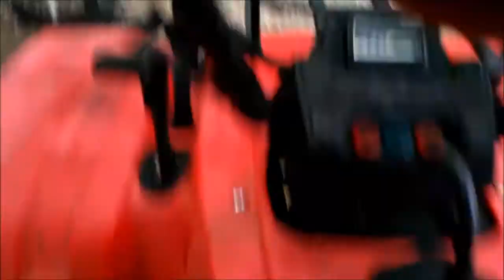92 big bear 350 4x4.wmv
Awesome Quad for farm, fun or fishing!
1992 Yamaha Big Bear 4x4 350